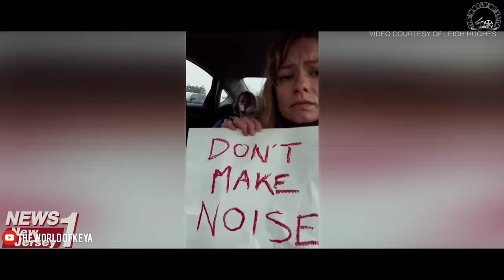The Silence Movie Explain In Bangla|Survival|Thriller|The World Of Keya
A family struggles to survive after deadly creatures that hunt by sound invade the planet.

Rating:PG-13 (Terror|Some Language|Sci-Fi Horror Violence)

Genre:Horror, Sci-Fi

Original Language:English

Producer: Hartley Gorenstein, Robert Kulzer, Scott Lambert, Alexandra Milchan

Writer: Carey Van Dyke, Shane Van Dyke

Release Date (Streaming): Apr 10, 2019

Runtime:1h 30m

Sci-fiMovieExplain